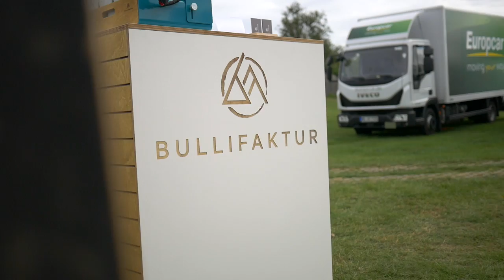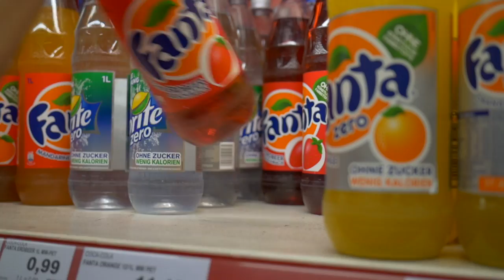Bulli Summer Festival in Wolfsburg :) | VW Bus Treffen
Heute gehe ich mit euch auf das Bulli Summer Festival in Wolfsburg :)

Equipment:
20mm f1.7 Objektiv
Rollei ACtioncam

Artists: TheFatRat ft. Laura Brehm
Song: The Calling (Boston Remix)